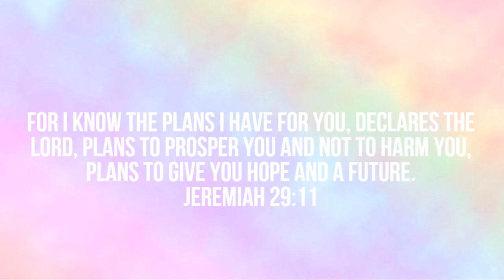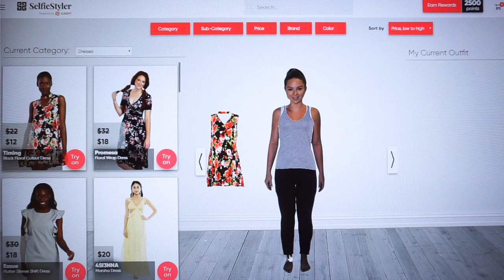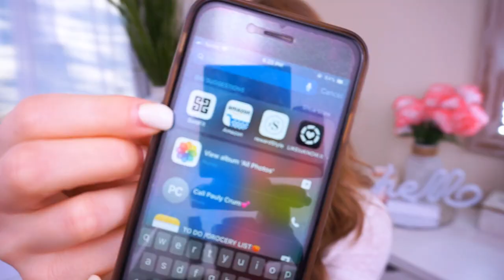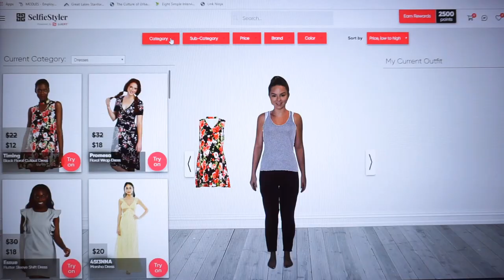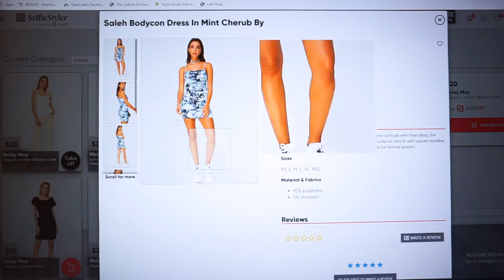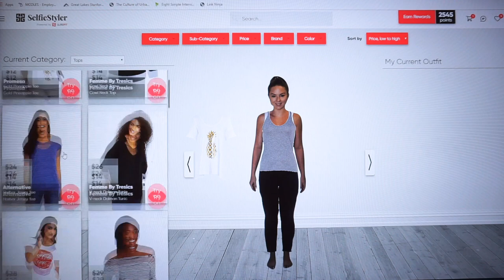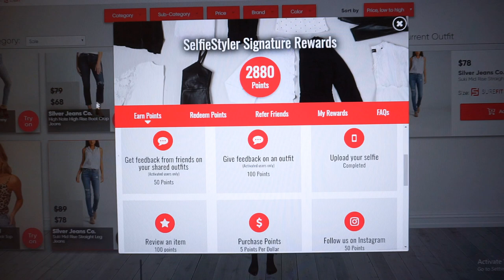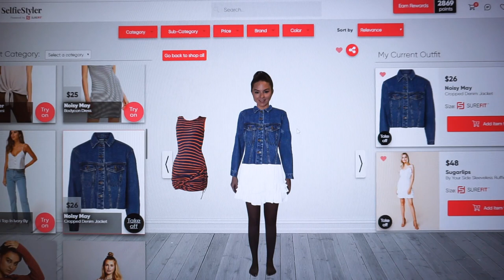SHOPPING By My SELFIE - NO SIZES! SureFit App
& hit the notification button ON!❤ Once we reach 100k subs, we'll be celebrating with a HUGE  G I V E A W A Y !❤

4.WHAT OUTFIT DO YOU LIKE BEST? Log in & let me know your feedback!  I'll select a winner for a $50 credit giveaway to shop for your own outfit!